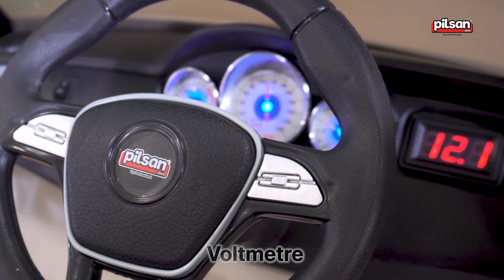Pilsan Star Wheels Kurulumu ve Harika Özellikleri! (05 200)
pilsan oyuncak toys Akülü arabanızı videodaki adımları izleyerek kolayca monte edebilirsiniz. 😊